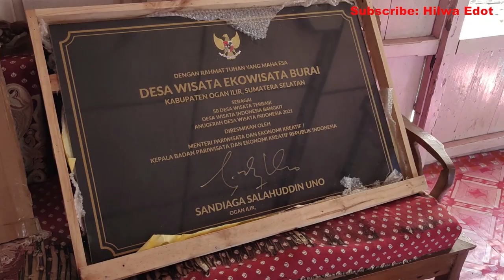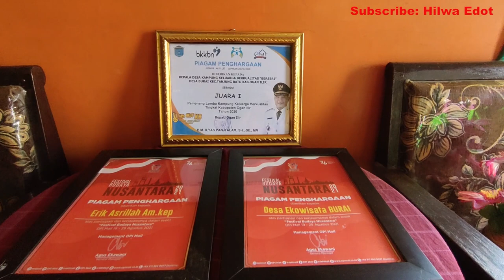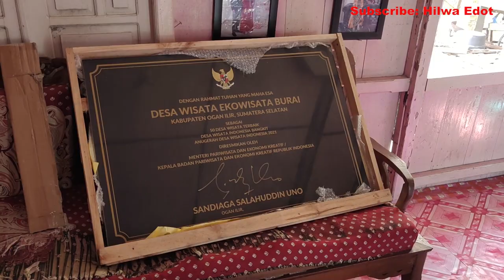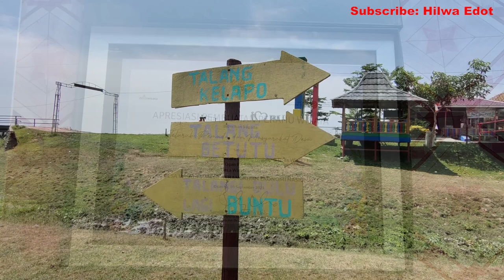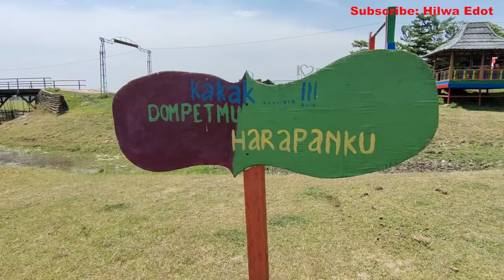OI#12 Asal Usul Nama & Sejarah Desa Burai Ogan Ilir yang Masuk 50 Desa Wisata Terbaik Indonesia 2021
Mamang-Bibik Belagak-Cindo, kali ini Hilwa Edot akan membahas mengenai asal usul dan sejarah Desa Burai, Kecamatan Tanjung Batu, Kabupaten Ogan Ilir yang salah satu prestasinya adalah masuk dalam 50 Desa Wisata Terbaik Indonesia 2021 yang diberikan oleh Menteri Pariwisata dan Ekonomi Kreatif Republik Indonesia, Bapak Sandiaga Salahuddin Uno.

Mengusung tema Ekowisata, Desa Burai memiliki beberapa destinasi wisata, seperti wisata air, wisata religi dan wisata kuliner.

Terkhusus untuk wisata religi tidak lepas dari banyaknya makan para Puyang (nenek moyang) yang ada di Desa Burai ini yang juga merupakan tokoh sejarah panjang perkembangan Desa Burai yang telah ada sejak zaman kerajaan Sriwijaya hingga masa kesultanan Palembang.

Langsung saja cek video lengkapnya ya.

Hilwa Edot adalah channel yang memberikan informasi seputar profil desa, sejarah desa, ekonomi pedesaan, pariwisata desa (desa wisata) hingga kegiatan dan suasana pedesaan yang ada di daerah Ogan Ilir khususnya dan Sumatera Selatan umumnya.
Channel ini selain sarat akan informasi diatas juga sebagai pengobat rindu bagi para perantau yang sudah lama tidak pulang kampung atau mudik, sehingga dengan melihat video di channel ini tetap bisa memantau perkembangan kampung halaman atau desa kelahiran.

Terima kasih.